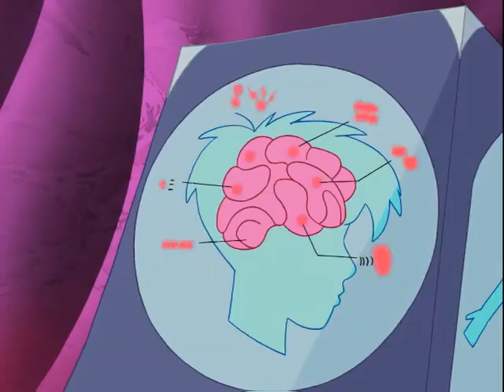Ozzy and Drix - The Globfather part 3